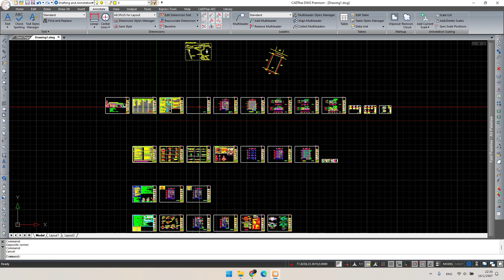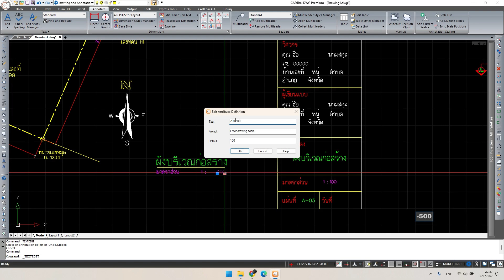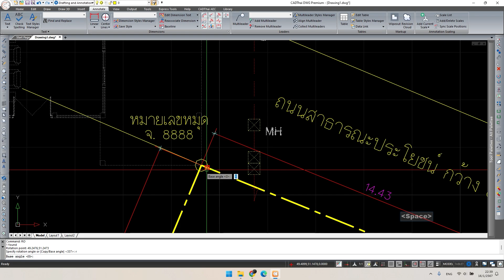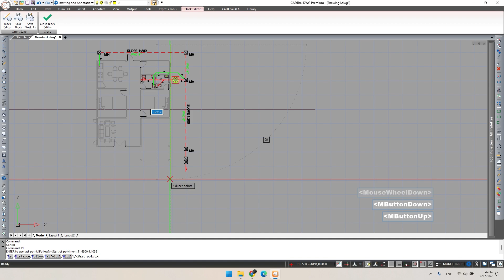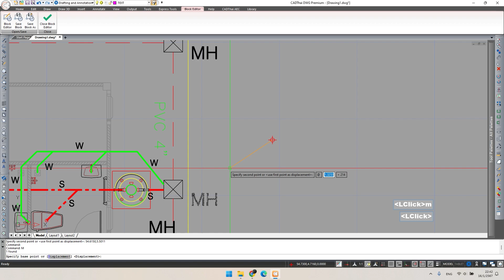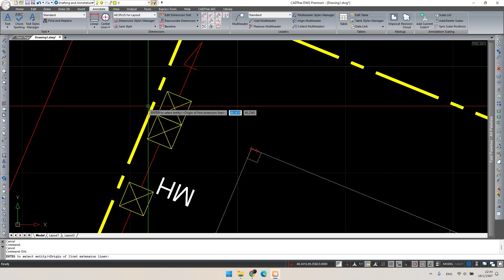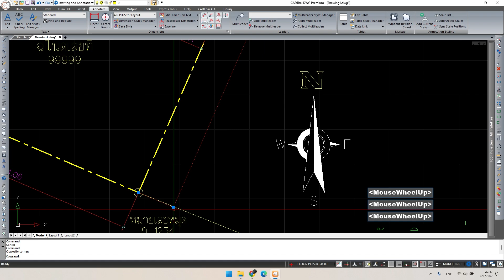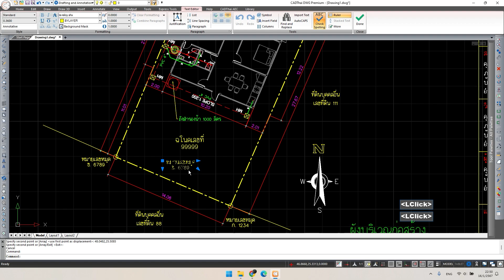ตอนที่ 24/25 เขียนแผนผังบริเวณพื้นที่ก่อสร้าง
วิดีโอนี้เป็นตอนที่ 24/25 ของซีรี่ย์การเขียนแบบบ้านชั้นเดียวฉบับเต็ม สำหรับใช้ในการยื่นขออนุญาตก่อสร้าง หรือการใช้สำหรับก่อสร้าง ด้วยโปรแกรม CADthai

ในตอนนี้จะเป็นขั้นตอนในส่วนของการนำแผนผังฉโนดมาจัดทำผังบริเวณเป็นแผ่นสุดท้ายครับ ผังบริเวณจะระบุระยะร่นตามกฏหมายของตัวอาคาร และจะเป็นส่วนที่เจ้าหน้าที่ตรวจสอบมากที่สุดสำหรับการยื่นแบบขออนุญาตฯ